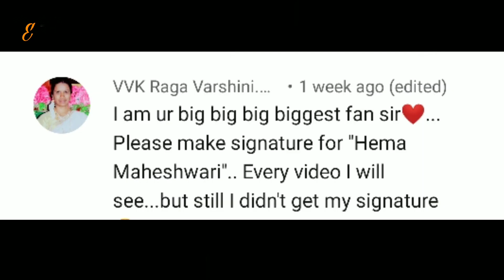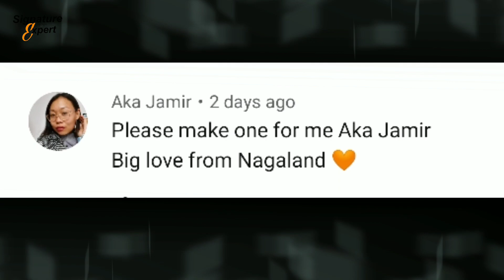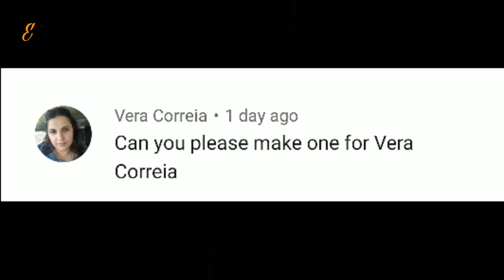✔️ How To Signature Your Name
Hello friends
We are  helping you to find out your impressive signature designs according to your personality for making your successful life more bright.

2. Comment your name.
3. You get your signature image.